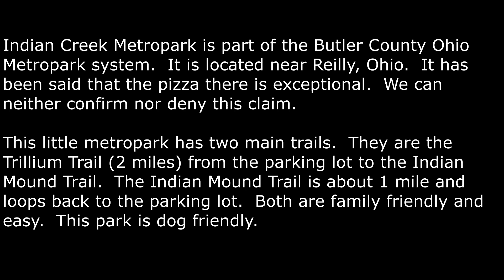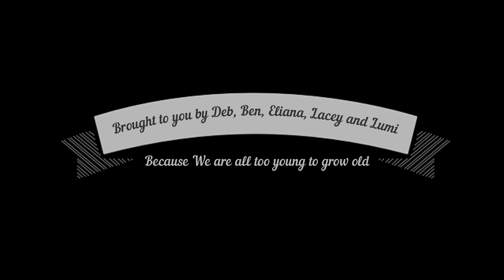Indian Creek Metropark-Reilly Ohio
Indian Creek is a  beautiful little Metropark that is part of the Butler County Metropark system.  It is located near Reilly, Ohio.  There are hiking trails and a playground with a picnic area.  It is very family and pet friendly.